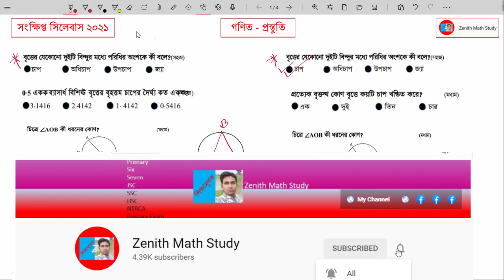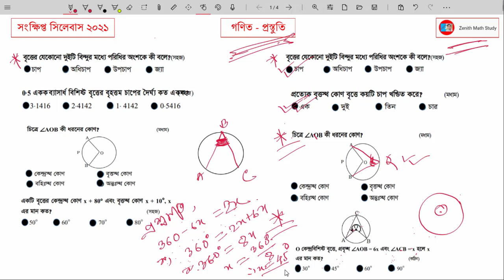চূড়ান্ত প্রস্তুতি গণিত | Circle-MCQ | বৃত্ত বহুনির্বাচনি